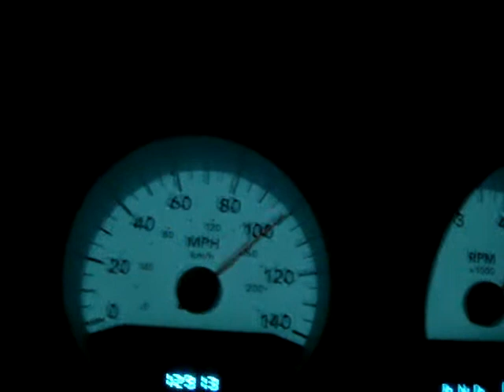Charger 3.5L 20-115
Looks a lot slower than I expected lol.